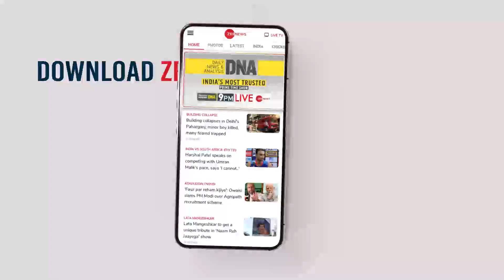Breaking News: जम्मू कश्मीर में आतंकियों से मुठभेड़ | Jammu And Kashmir | Hindi News | Sopore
जम्मू कश्मीर में बारामूला के साथ-साथ सोपोर में भी एनकाउंटर शुरु हो गया है. सूत्रों के मुताबिक बारामूला में 2-3 आतंकियों के छिपे होने की आशंका है.

Encounter has started in Jammu and Kashmir's Baramulla as well as Sopore. According to sources, 2-3 terrorists are suspected to be hiding in Baramulla.